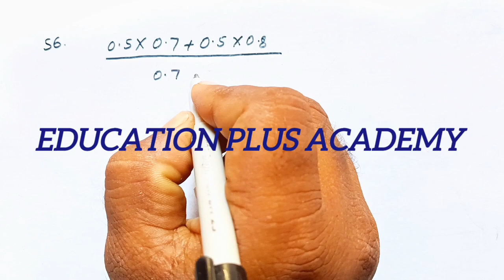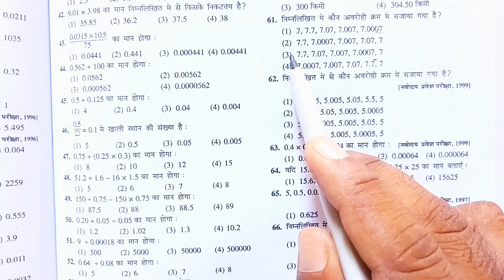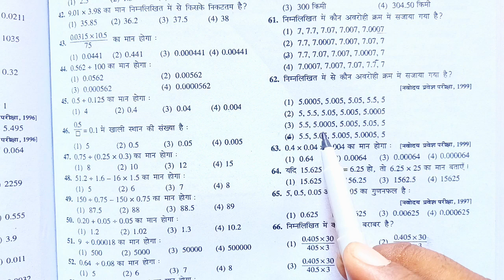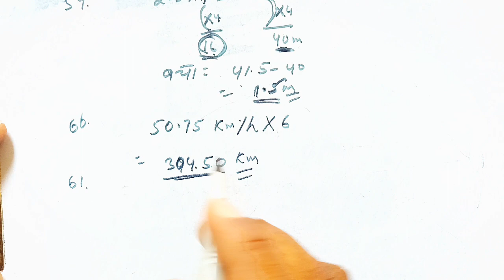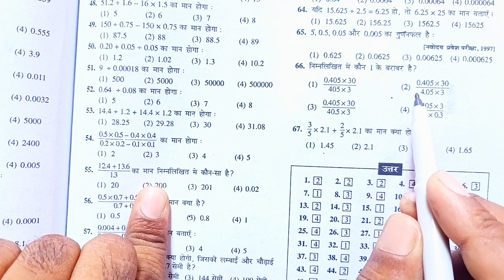दशमलव भिन्न पर आधारित संक्रियाएं।नवोदय विद्यालय प्रवेश परीक्षा 2024। उपहार गाइड।decimal fraction।jnv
उपहार गाइड
उपहार गाइड नवोदय विद्यालय प्रवेश परीक्षा के लिए
उपहार गाईड दशमलव भिन्न पर आधारित संक्रियाएं
दशमलव भिन्न नवोदय विद्यालय परीक्षा के लिए
नवोदय विद्यालय प्रवेश परीक्षा 2024
नवोदय विद्यालय प्रवेश परीक्षा के महत्वपूर्ण सवाल
नवोदय विद्यालय प्रवेश परीक्षा के लिए महत्वपूर्ण प्रश्नों की सीरीज
उपहार गाईड से दशमलव भिन्न के महत्वपूर्ण प्रश्न
दशमलव भिन्न के महत्वपूर्ण सवाल जो नवोदय की परीक्षा में पूछे जाते हैं
दशमलव भिन्न क्या है
दशमलव का जोड़
दसमलाव का घटाओ
दशमलव भिन्न का गुणा
दशमलव भिन्न का भाग
उपहार गाइड 2024
uphar guide navoday vidyalay 2024
उपहार गाइड डेसिमल फ्रेक्शन

    नवोदय विद्यालय की प्रवेश परीक्षा में दशमलव भिन्न एक महत्वपूर्ण चैप्टर है। दशमलव भिन्न से हर साल सवाल पूछे जाते है। दशमलव भिन्न के महत्वपूर्ण सवाल इस वीडियो में सॉल्व करवाए गए हैं। उपहार गाईड से दशमलव भिन्न के सवालों को हल किया गया है। उपहार गाइड नवोदय विद्यालय की परीक्षा में महत्वपूर्ण गाइड में से एक है जिससे नवोदय विद्यालय प्रवेश परीक्षा की संपूर्ण तैयारी की जा सकती है। इस गाइड में बहुत से ऐसे सवाल होती हैं जो कठिन होते हैं तथा वैसे सवाल भी होते हैं जो आसान होते हैं यानी कि यह गाइड एक कठिन सवालों को भी देती है और आसान सवालों को भी देती है जो नवोदय विद्यालय की परीक्षा में पूछे जाते हैं।
         अगर आप नवोदय विद्यालय की taiyari karte Hain to iski sampurn taiyari hamare channel per free mein karvai jaati hai to aap iska Labh uthaen।

Education plus academy Gaya
Upendra Yadav sir